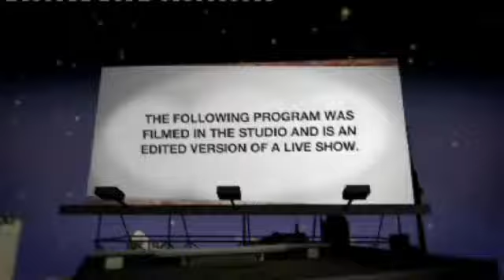THE NUTTERS CLUB PT 1 Episode 3 Thomas Pahi